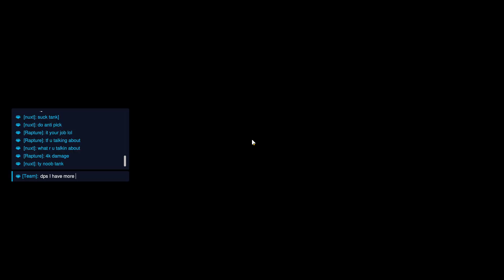Saving Overwatch One Game at a time I Save Overwatch I #7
Welcome to Save Overwatch, your ultimate source for all things Overwatch action and excitement! Dive into the heart-pounding world of Blizzard's renowned team-based first-person shooter right here.

🎮 What We Offer:
At Overwatch Gameplay Unleashed, we're all about immersing you in the thrilling world of Overwatch. Expect a buffet of content that delves deep into gameplay, strategies, hero showcases, and everything you need to stay ahead of the game. Whether you're new to Overwatch or a seasoned pro, we've got the goods to satisfy your craving for intense action.